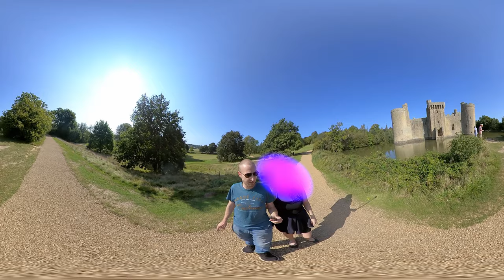360 4k - Medieval English Castle - Bodiam Castle 14th Century. P1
Hi Everyone,

360 4k Walk & Talk - Bodiam Castle.

Please join us in the first visit to the amazing Bodiam Castle, Our Videos are best viewed on a VR headset in 360 4k where you can feel like you are really there with us. If not take a look around with your phone & enjoy a day out from the comfort of your home.

Bodiam Castle is a 14th-century moated castle near Robertsbridge in East Sussex, England. It was built in 1385 by Sir Edward Dalyngrigge, a former knight of Edward III, with the permission of Richard II, ostensibly to defend the area against French invasion during the Hundred Years' War. Of quadrangular plan, Bodiam Castle has no keep, having its various chambers built around the outer defensive walls and inner courts. Its corners and entrance are marked by towers, and topped by crenellations. Its structure, details and situation in an artificial watery landscape indicate that display was an important aspect of the castle's design as well as defence. It was the home of the Dalyngrigge family and the centre of the manor of Bodiam.